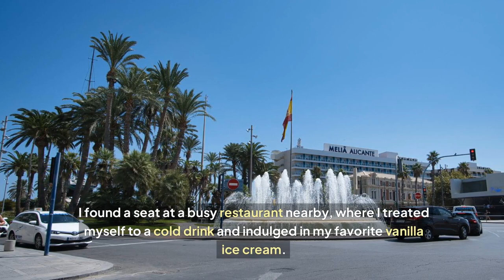Discover the Beauty of Alicante - A Panoramic Journey Like Never Before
A Panoramic Journey Through Alicante. Join us on a breathtaking adventure through the picturesque city of Alicante in Spain. From stunning landscapes to rich cultural experiences, this video will take you on a visual feast like never before. Explore the hidden gems, indulge in local cuisine, and immerse yourself in the vibrant atmosphere of Alicante. Don't miss out on this unforgettable journey!

I had always heard that Alicante, a beautiful city on Spain's Costa Blanca, is more than just its beaches. So when I visited in August, I was determined to explore one of its most famous landmarks: Castel De Santa Barbara, an ancient fortress that stands tall above the city.
Little did I know, the journey to the top would be as memorable as the view itself.

It was a scorching hot day, typical of summer in Alicante. The temperature had reached a blistering 42 degrees Celsius, and the air was dry. There wasn't a single breeze to offer any relief. As I set out to hike up to the castle, I quickly realized this wasn't going to be easy.

I wasn't alone in feeling the heat, the streets were quiet, and it seemed like everyone had decided to head to the beach to cool off. But I had set my mind on reaching the top, so I began the climb.
The path up to Castel De Santa Barbara isn't challenging, the path is well made but in the midday heat, it felt much harder than I had anticipated. With every step, the sun beat down relentlessly, and there wasn't a single patch of shade to hide from the heat.

I had to stop a few times along the way to catch my breath and take a sip of water. Looking down, I could see the city below starting to shrink, and I knew I was making progress, even though it felt like a slow uphill battle.

Despite the heat, there was something peaceful about the walk. The stone walls of the fortress stood proudly against the bright blue sky, and I couldn't help but think about how many people, throughout history, had made this same climb to defend the city. That thought kept me going as I neared the top.
Finally, after what felt like an eternity, I reached the summit of Castel De Santa Barbara. And let me tell you, the view made it all worth it.

From the top of the castle, the city of Alicante stretched out endlessly before me. The first thing that caught my eye was the Mediterranean Sea, sparkling in the sunlight.

The coastline curved gently, and I could see the busy harbor where boats of all shapes and sizes were docked. The roads below seemed tiny, like lines drawn on a map, and the people down on the beach looked like ants, moving slowly between the rows of colorful sun umbrellas.
Even though the heat was still intense, I felt a wave of relief wash over me. The sight was stunning. It was one of those moments that made me forget all the sweat and struggle it took to get there.

I stood there for a while, capturing images from left to right and right to left. I do not know where to look. I was just taking it all in. The city was a mix of modern buildings and older structures, all glowing under the golden sun. It was as if I could see the entire history of Alicante from up there, from the ancient walls of the castle to the busy streets below.
(I now realize buses are driving up to Castel De Santa Barbara from the city below, and a few tourists appear and walk around the Castel).

It made perfect sense why everyone had chosen to spend the day at the beach. After all, when you're in a place like Alicante during the peak of summer, the beach is the best place to be.
As I walked around the castle, I thought about how much the view changed depending on where you stood. From one angle, you could see the old town with its narrow streets and traditional Spanish buildings.
From another, you had a clear view of the modern parts of Alicante, with its high-rise apartments and busy roads. It was a perfect blend of the old and the new, and it made me appreciate the city even more.

After spending some time wandering around the castle and snapping a few photos, I realized it was time to head back down. The heat still hadn't eased, and I was beginning to feel the toll of walking in such intense conditions. The thought of cooling off at the beach was becoming more and more appealing. Although there were buses available to take me back down, I chose to walk, hoping to capture a few more pictures along the way.